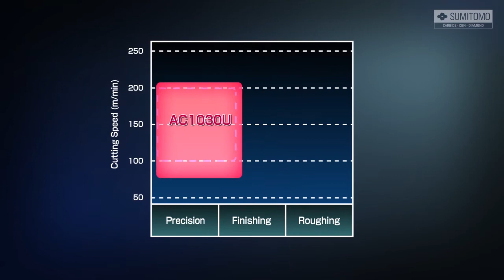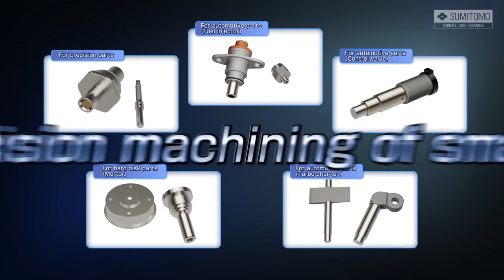AC1030U for High Precision Turning